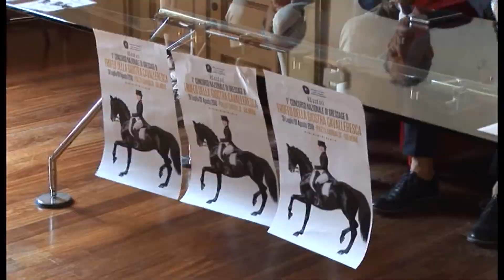VERSO LA GRANDE EQUITAZIONE, DOMANI DEBUTTA IL DRESSAGE